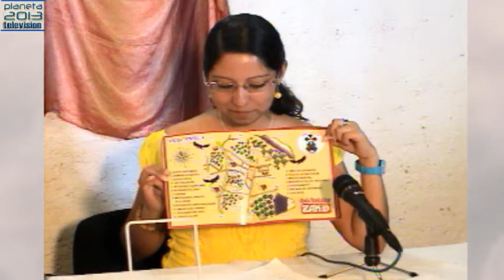Turismo ZAK TV - Presentación Especial Ameca 2/3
Turismo ZAK TV - Presentación Especial Ameca 06/08/2015 2/3 Conducen Adirán y Odet - Captured Live on Ustream